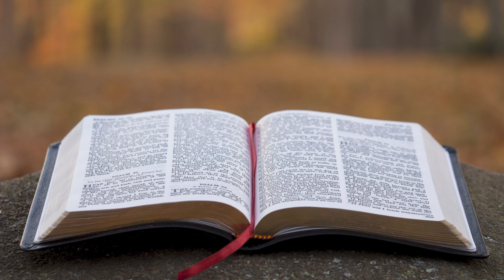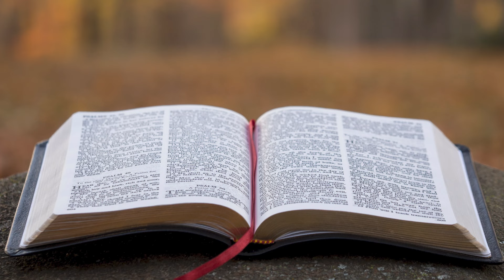Over 30 Minutes of Instrumental Acoustic Guitar Hymns for Fall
About the video:
A compilation of 18 calming instrumental hymns on acoustic guitar. Peaceful background music for study or work.

1. It Is Well With My Soul (When Peace, Like a River) 0:00
2.  How Great Thou Art 3:35
3.  Nothing But the Blood of Jesus 5:30
4.  This Is My Father's World 6:52
5.  How Firm a Foundation 9:48
6. Revive Us Again 11:46
7. What a Friend We Have in Jesus 13:13
8. Amazing Grace 14:41
9. At the Cross 16:14
10. Jesus Paid It All 18:14
11. Christ the Lord is Risen Today 20:50
12. Draw Me Nearer (I Am Thine, O Lord) 22:43
13. Come Thou Fount 24:12
14. Heavenly Sunlight 25:57
15. On Jordan's Stormy Banks I Stand 28:16
16. O the Deep, Deep Love of Jesus! 29:40
17. I Am Resolved 31:26
18. Holy, Holy, Holy! 33:16